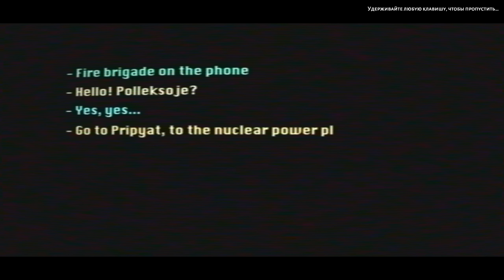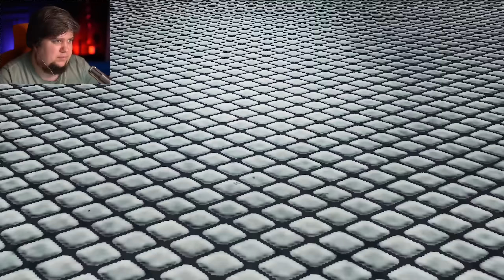СИМУЛЯТОР ЛИКВИДАТОРА ЧЕРНОБЫЛЯ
Сегодня на канале TheBrainDit вас ждет первый взгляд на релиз игры Chernobyl Liquidators - симулятор ликвидатора аварии в Чернобыле.

✙ Допомога ЗСУ ✙
Сбор на помощь беженцам (теплые вещи, медикаменты, плиты газовые):
 Карта Приват: 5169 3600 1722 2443
 Карта Моно: 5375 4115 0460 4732